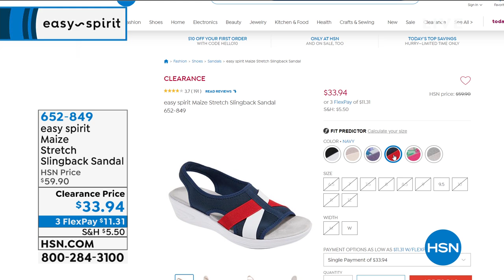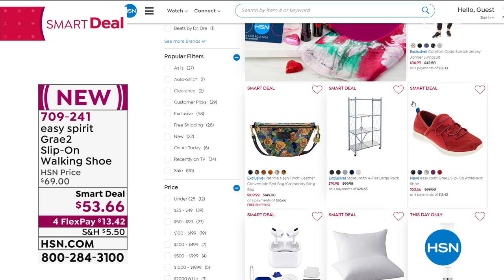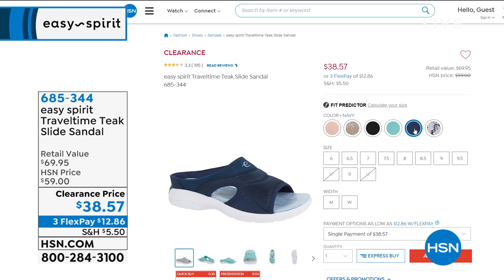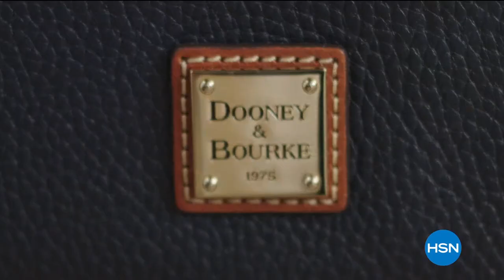HSN | Easy Spirit Footwear 02.16.2021 - 02 PM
Discover must have comfort footwear that does not sacrifice style and can be worn anytime, anywhere. Shop the assortment featuring sneakers, sandals, and mules offered in a variety of beautiful colors and sizes. Shoes designed to be worn year round.